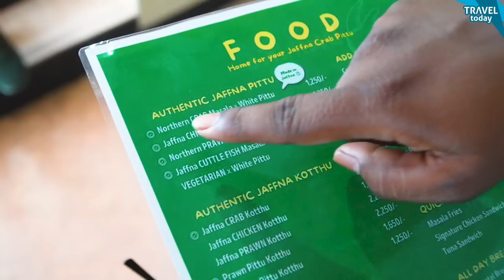බඩ පැලෙන්න පිට්ටු කමු !! Jaffna Style Seafood Meals in Colombo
Coffee Colombo, is the ultimate destination for coffee and cuisine enthusiasts! Our restaurant is known for its mouthwatering Jaffna-style Pittu and delicious seafood dishes that are sure to leave you wanting more.

Coffee Colombo's menu is a fusion of traditional and contemporary flavors, with a focus on fresh, locally-sourced ingredients. Whether you're in the mood for a quick snack or a hearty meal, Coffee Colombo's menu has something for everyone.

Address: 29, Milagiriya Avenue (On Marine Drive), Bambalapitiya.
Open Hours: 07.00am to 11.00pm

❤️ Northern Crab Masala with Pittu: LKR 1250
❤️ Jaffna Cuttlefish Masala with Pittu: LKR 2250
❤️ Jaffna Crab Kottu: LKR 1500
❤️ Prawn Pittu Kottu: LKR 2250
💚 Iced Chocolate: LKR 750
❤️ Masala Chai: LKR 390

❤️ Hot Batter Prawns with Garlic Rice: LKR 1250
❤️ Nasi Goreng: LKR 1300
💛 Jaffna Omelette: LKR 650

Special Notes ⚠️️
➡️ 10% Servies charge will add for dine-in orders
➡️ We are not responsible for any customer service & food quality issues. If you have any questions, don't hesitate to get in touch with the restaurant directly.

Parking ✅ (Public Parking)
‌Card Payments ✅
‌Delivery ✅
‌Seating ✅ 50+ People
‌Air Condition ✅
‌BYOB ❎
‌Staff: 6+ Members
‌Halal Certified: ✅
Costume Partner: THE GARAGE 👕
BUY 3 & GET 1 FREE / BUY 5 & GET 2 FREE - ON EVERYTHING

CAST
Executive Producer: Lasith Weerakoon
Host : Sandaru Bandara Weerasekara
Producer: Gagana Hirusha
Assistant Producer: Nisitha Nawanjana